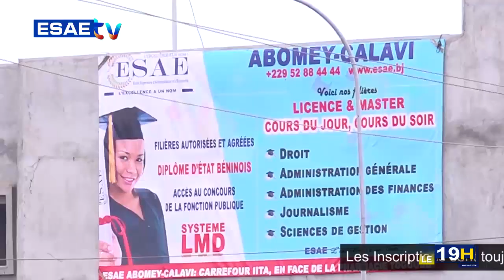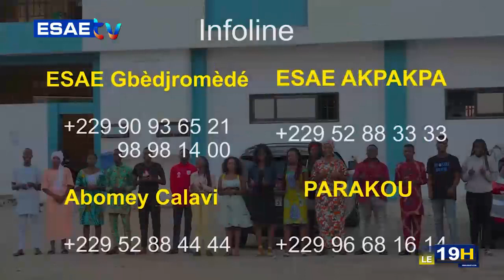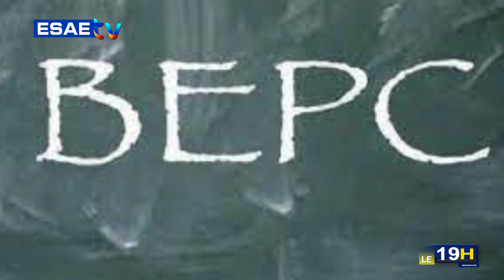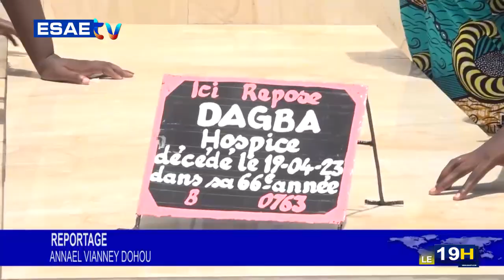JT ESAE TV DU 26 MAI 2023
la grande édition du journal télévisé de ce VENDREDI 26 MAI 2023*

*LES GRANDES LIGNES* :

🌍🇧🇯 *BÉNIN/ POLITIQUE*:Les Démocrates conteste la désignation des membres de la prochaine mandature de la Cour Constitutionnelle.

🌍🇧🇯 *TRIBUNAL DE COTONOU*: Un comptable en prison pour avoir fait suivre son ex-femme par son frère.

🌍🇧🇯 *COMMUNE DE OUIDAH*: Patrice Talon visite le temple des pythons et d'autres infrastructures en construction.

🌍🇧🇯 *CONVOCATION DES AMBASSADEURS DU BÉNIN PAR PATRICE TALON*: Le porte parole du gouvernement s'exprime sur les réelles raisons.

🌍🇧🇯 *EXAMEN NATIONAL AU BÉNIN*: 121 827 candidats au BEPC 2023.

🌍🇧🇯 *CAN CÔTE-D'IVOIRE 2023*: Le sélectionneur des guépards du Bénin va dévoiler mardi prochain la liste des joueurs.